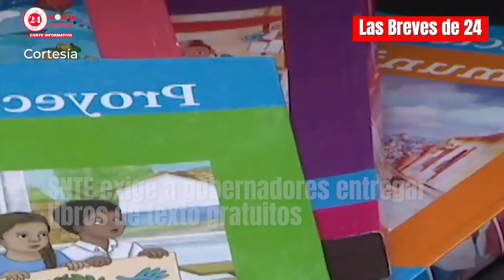⏱ ULTIMAHORA 24HorasQRoo⏰| Estás son las noticias más relevantes del día de hoy🗞️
➡️ ‘Hilary’ se convierte en huracán categoría 2

➡️ AMLO rechaza que hagan acarreo en favor de Sheinbaum como acusa Ebrard

➡️ SNTE exige a gobernadores entregar libros de texto gratuitos